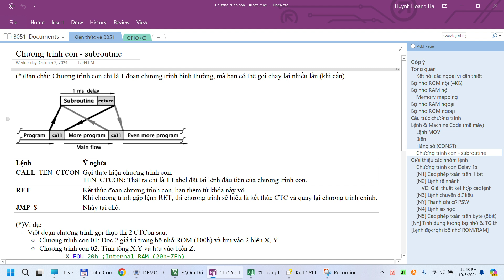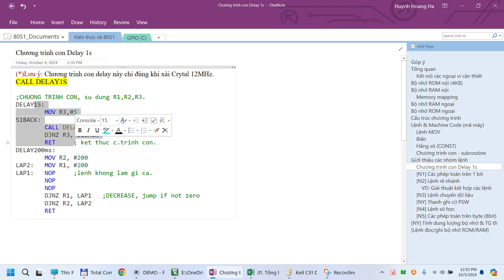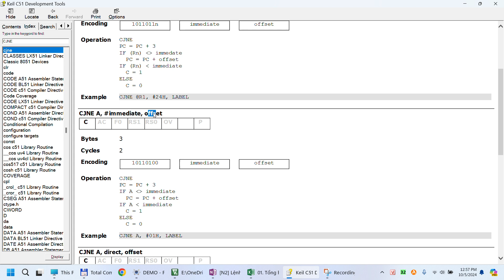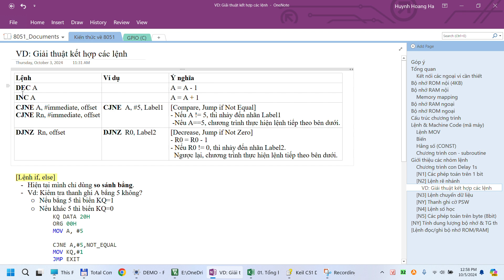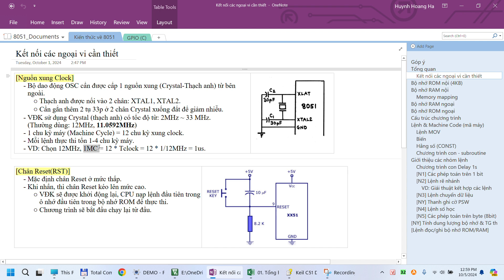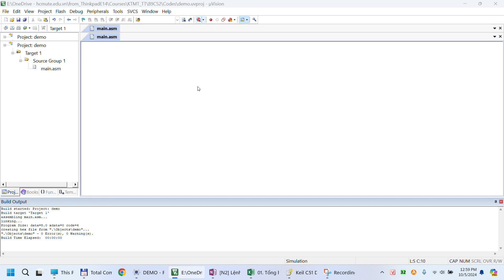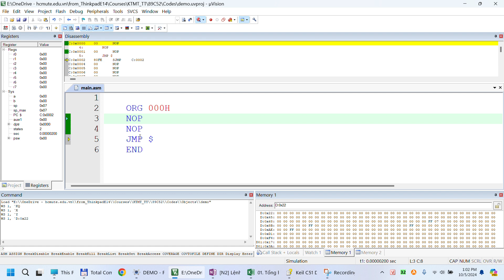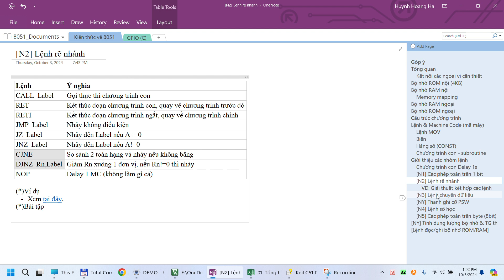[N2] Các lệnh rẽ nhánh